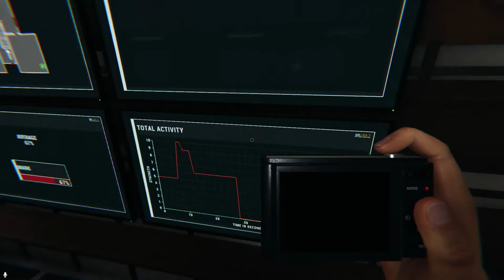Playing horror by yourself sucks | Phasmophobia Single Player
I never did find the cursed object :''D